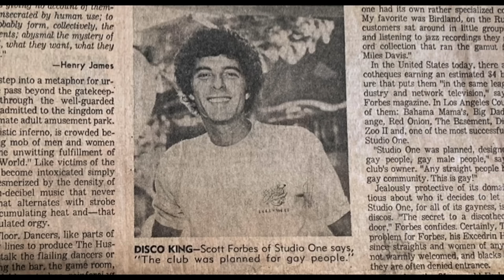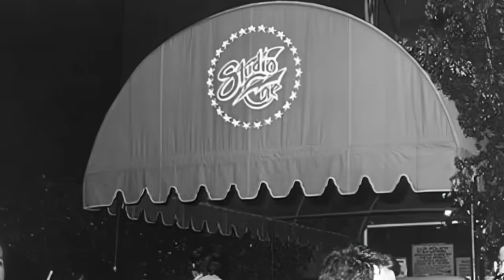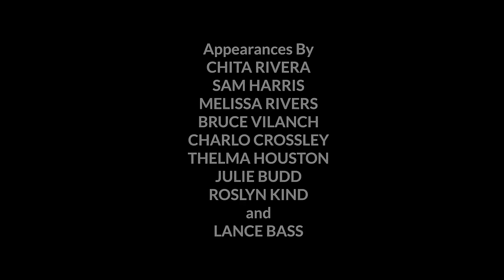Studio One Forever – Trailer | OOF2023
Marc Saltarelli's expertly-made documentary is a film about Studio One which, from 1974 to 1994, was the center of queer nightlife in West Hollywood as well as the staging ground for the rise of the LGBTQ rights movement and fight against the AIDS crisis.